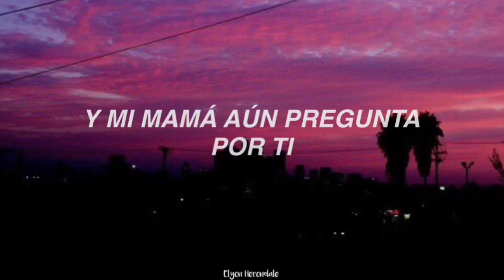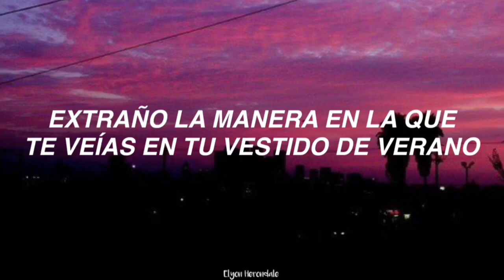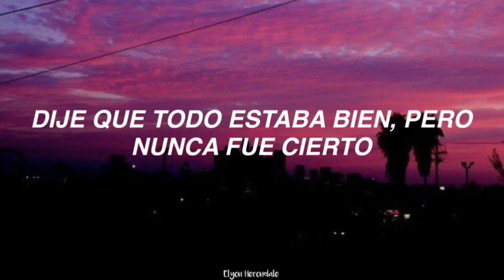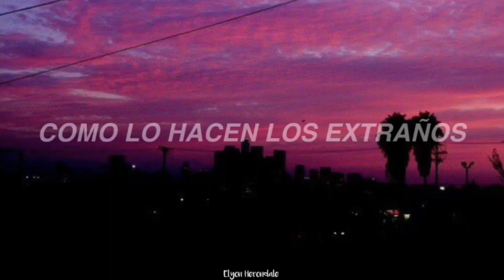Like Strangers Do - AJ Mitchell (Letra en Español)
[Verse 1]
I miss the taste of your lips on Sunday
And the sound of your laugh when I say something funny
But nobody heard it, except for you
And my mom still ask about you
I lie and say we friendly
'Cause I don't have it in me, to tell the truth

[Pre-Chorus]
You and me, what are we if we not together?
It could be nothing 'cause nothing last forever

[Chorus]
If you saw me on the train would you look the other way?
Like strangers do
And if you passed me on the street
Would you look down at your feet
And move on through
Like strangers do

[Verse 2]
I miss the way that you looked in your sundress
The way that you looked when you undressed
The sound of your first steps across the room
Now my friends don't ask about you
'Cause they think I'm fine without you
I say it's all good but it's never true (Oh, no, no, woah)

[Chorus]
Like strangers do
Like strangers do (Strangers do)

[Bridge]
La-la, la-la
Like strangers do-ooh woo, woah
La-la, la-la

[Chorus]
Like strangers do
Like strangers do